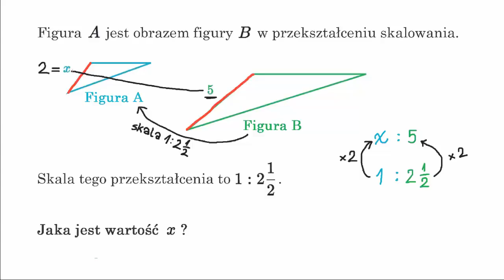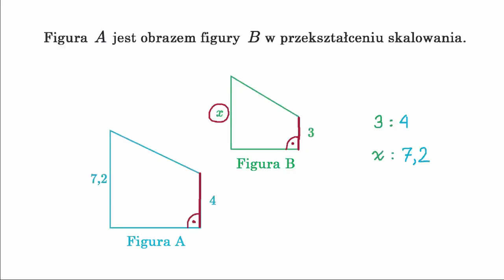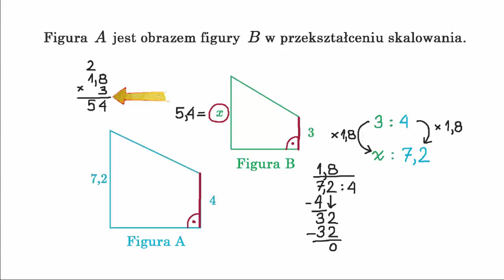Długości odpowiadających sobie elementów na rysunku w skali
Fundacji AVIVA.